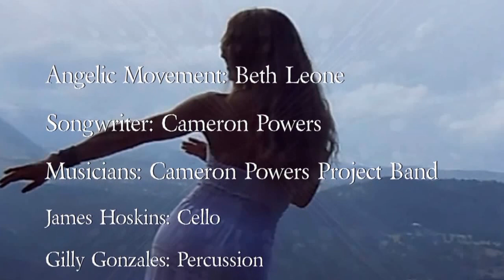Wandering Through Your Garden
Beth Leone exquisite dance interpretations all created on the fly!
Cameron Powers Project Band Members: Gilly Gonzales, James Hoskins, Seva Bears, Pete Jacobs, Kristina Sophia, Cameron Powers
Compositions (music and lyrics) by Cameron Powers in maqams Saba, Hijaz Kar.

Wanderin thru your garden
Checkin out your flowers and your peas
Happy in your garden
Chattin with your birds and with your bees

Long tall palms of tasty coconut
Apricots and mangoes on the trees
Apples oranges ready to be cut
Ripe and ready fruits for me to squeeze

Berry juices are drippin from my chin
Jasmine smells wafting on the breeze
I just took a nap in the middle of your pumpkin patch

Singing in your garden
Nibblin’ on your peaches and your plums
Just relaxin’ with the moon till morning comes

Ripe and ready fruits for you squeeze

You just took a nap in the middle of my pumpkin patch

Allowing deep surrender
You are the mystery
You become the rose
You become the tree

World Music Cross-Cultural Celebration and Bridge-Building.
We have learned to perform musical styles of Iraq, Egypt, Syria, Lebanon, Jordan, Peru, Greece, Turkey, Tadjikstan, Mexico.